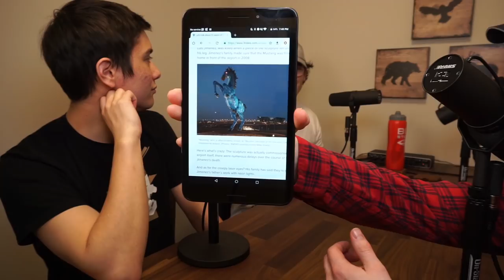Conspiracy Theories - Bag Boys Podcast #25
Can't wait for all these theories to actually be true.